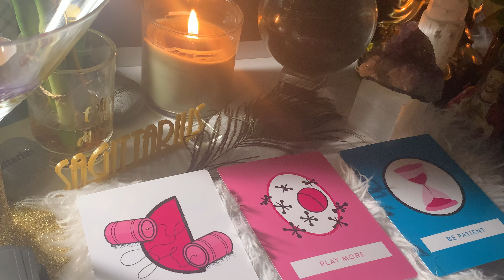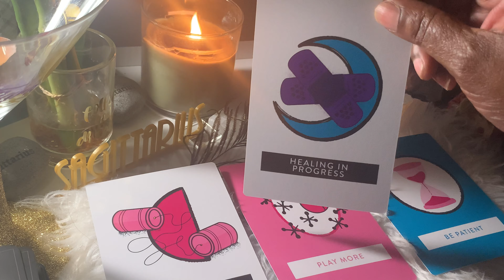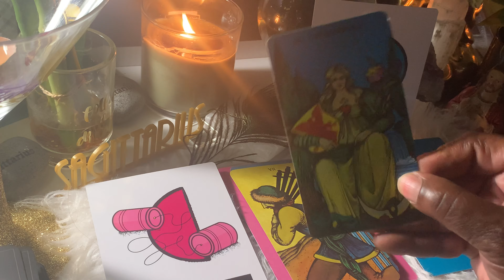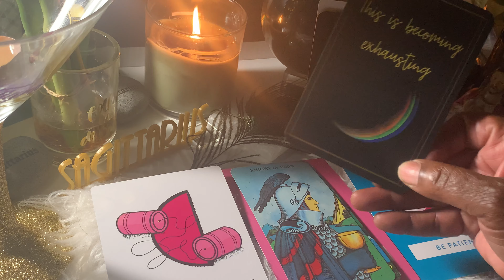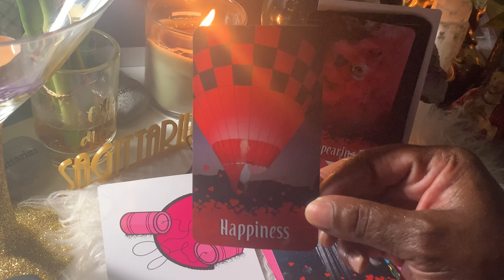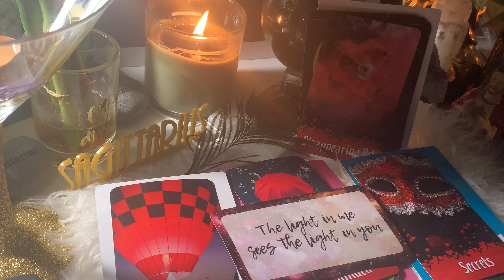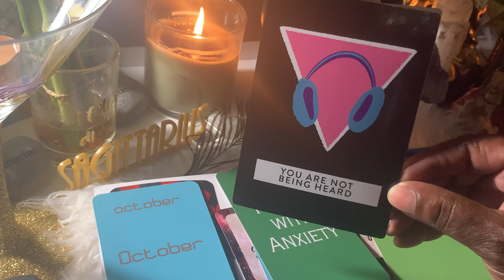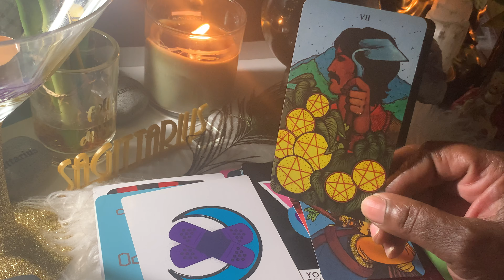☎️ Sagittarius 🎯 June 2021 Love Reading - Reconciliation: Is it time, will you reject them? 🚦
🔊 Sometimes the recording may come In low. Adjust your volume as needed! Thanks 🙏

🌛Be sure to have your Notifications on, and have on All under my Channel. This enabls you to be notified when i upload new content.

🕯2021 - I do this freely but if you appreciate my efforts and dedication, you may show thanks by visiting my Etsy shoppe, there are options there for you to do so. Thanks in advance as my channel is NOT MONETIZED since I returned back to yt and started over. ⚜️💳💵

  🌹These are free messages, they take time and energy. Be kind and appreciative and return the favor by either liking, sharing, commenting and even better becoming a Subscriber.

 🔔 Hit the notification button to personal, it doesn’t always work but it’s a chance yt will actually notify you when I post content. If not be proactive put me as your favorite or note my channel name.

🔮 Content is posted generally weekly, weekends, monthly and for Special Events, Celebrations and Holidays.

🧿 Free readings or card pulls for subscribers are done based on subscriber views and participation.

                 ⚜️ Blessings Tigra ⚜️